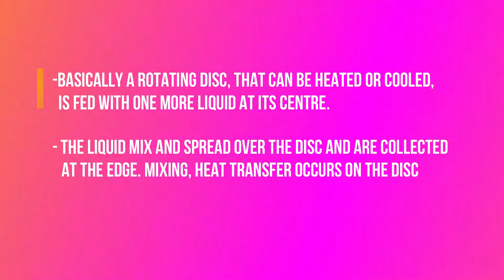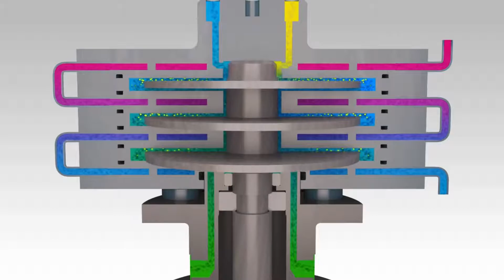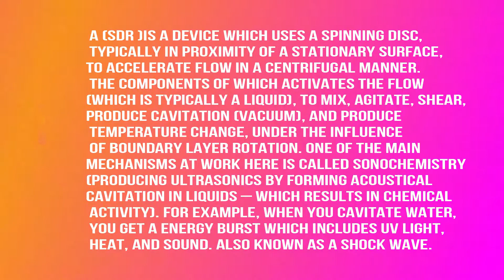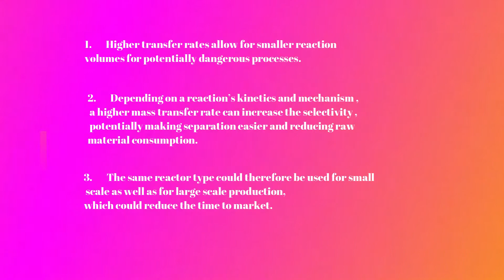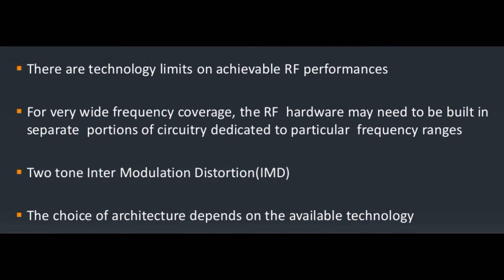Reactor Technology: (SDR) SPINNING DISC REACTOR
Advanced Reactor Technology
Lab Group: A3
Name of Advanced reactor :  1) SDR- SPINNING DISC REACTOR

Type of reactor : BATCH REACTOR
 Application : PRODUCING OF ICE-CREAM